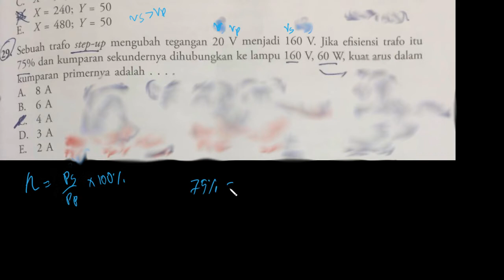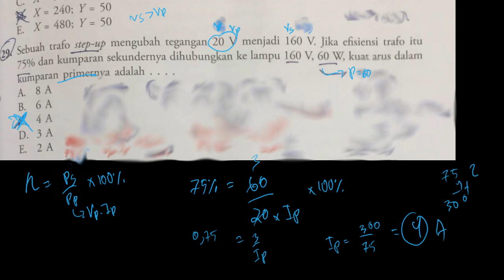Pembahasan Soal Trafo 1 | Erlangga no__ | Efesiensi Trafo Step-Up | Induksi Elektromagnetik